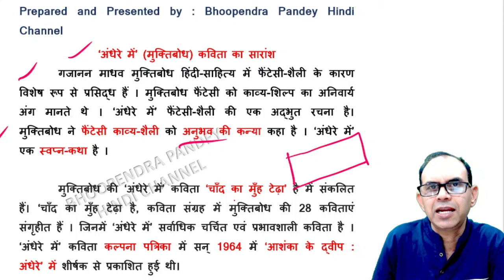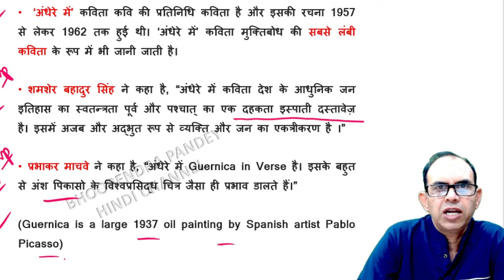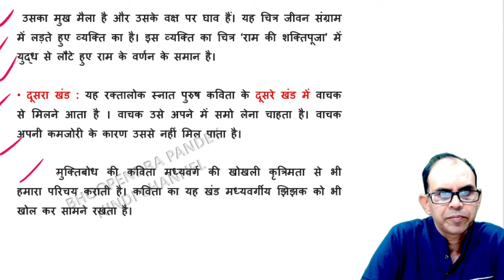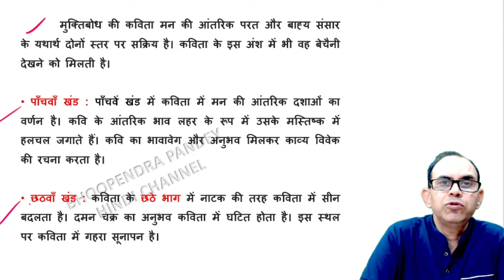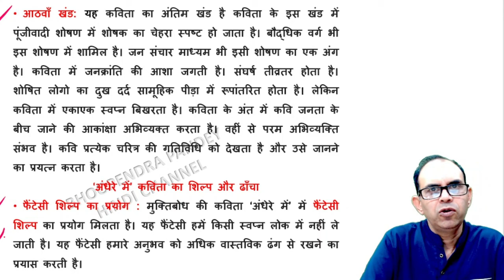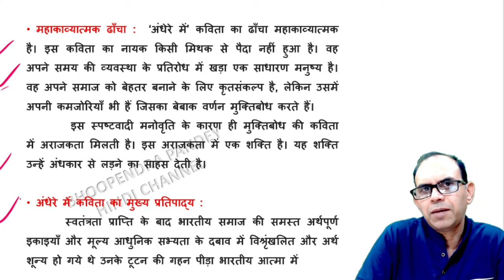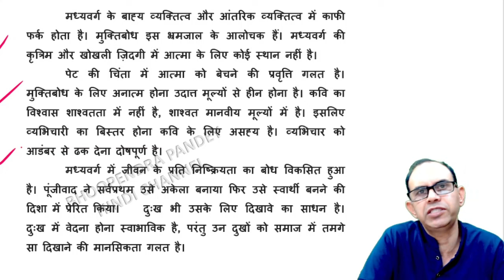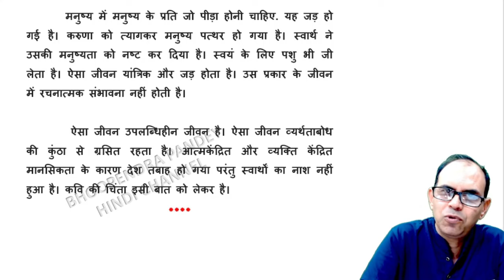अंधेरे में मुक्तिबोध । andhere men muktibodh | ugc net jrf hindi | andhere men kavita ka saransh